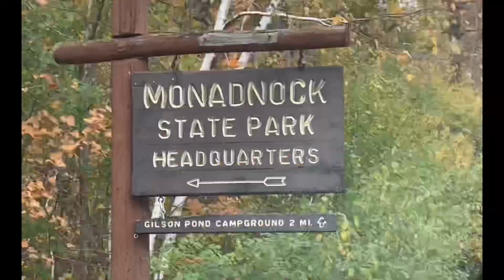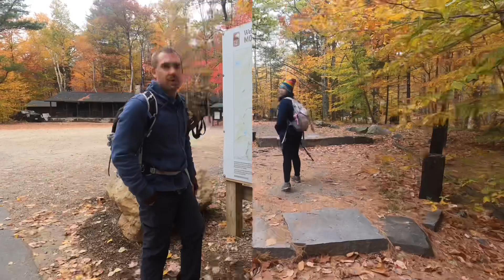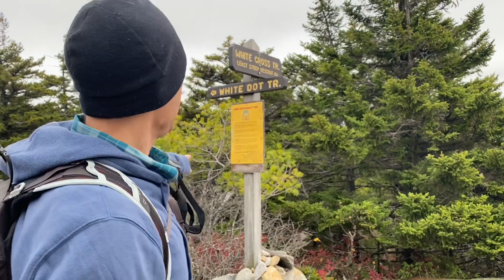EP.9 Hiking to Mount Monadnock, New Hampshire 2020